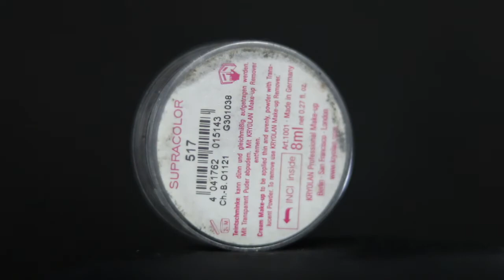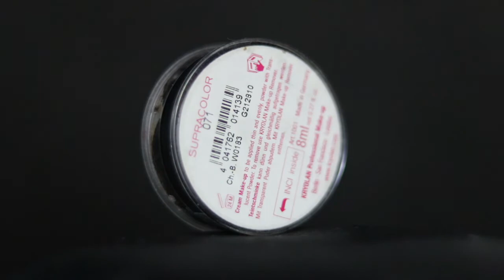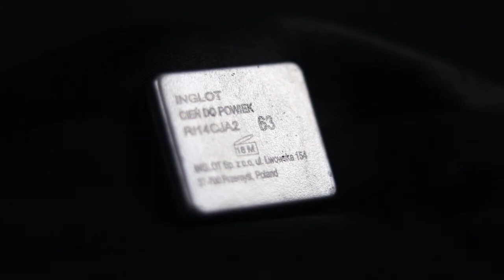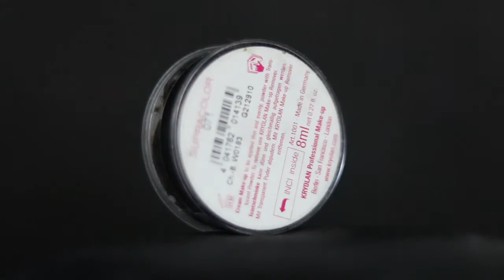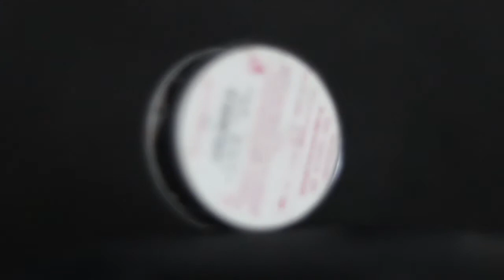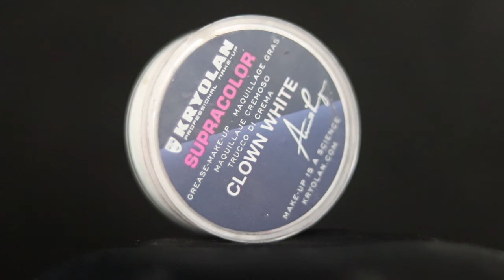Alice Madness Returns I Cheshire Cat I Inspired makeup tutorial I Iga Filo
Alice Madness Returns I Cheshire Cat I Inspired makeup tutorial

Iga Filo I 18 years old I Poland

Camera: Canon EOS800D + Canon EF 50mm f/1.8 STM

Used products:
~Kryolan Cream Color Circle - Multi Color
~Kryolan Supracolor 517
~Kryolan Supracolor 71
~Kryolan Supracolor Clown White
~Kryolan F/X Blood - Dark
~NYX Professional Makeup Glitter Primer
~INGLOT FREEDOM SYSTEM Eyeshadow 63

~The_Fiery_Furnace
~March_On